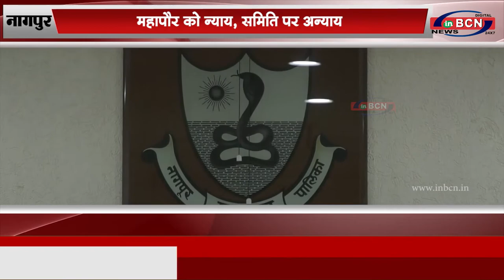महापौर को न्याय, समिति पर अन्याय |inbcn news|..hindi